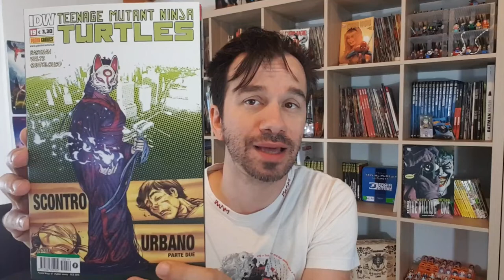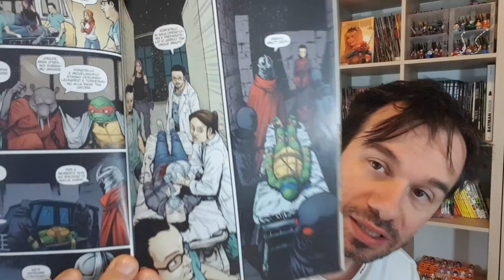TARTARUGHE NINJA #19 IDW - Scontro URBANO parte 2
!!!APRI TUTTO!!!